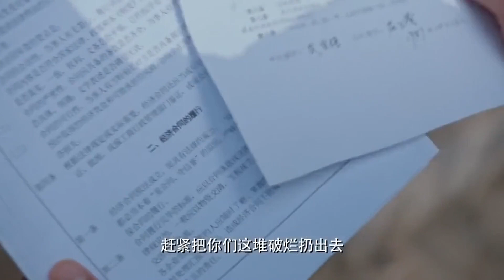流氓強佔大叔的房子，沒想到兒子才是真老大，流氓立馬慫了